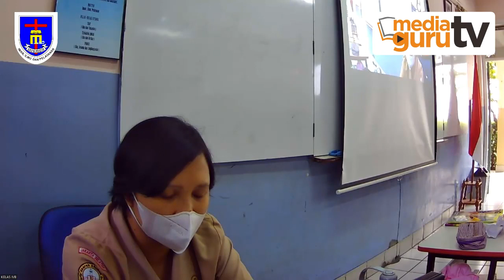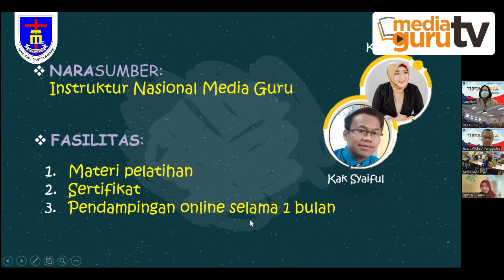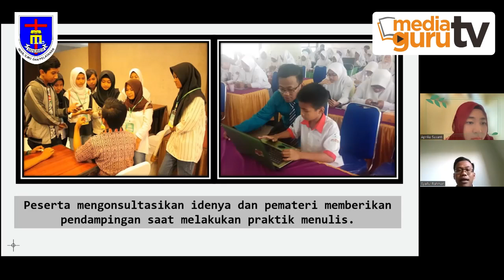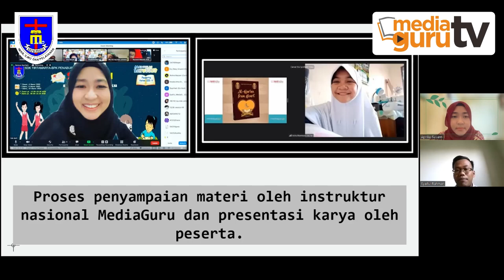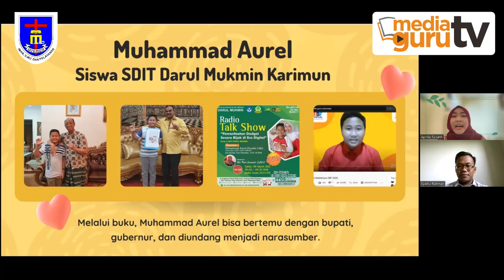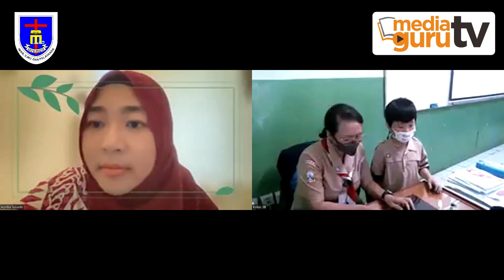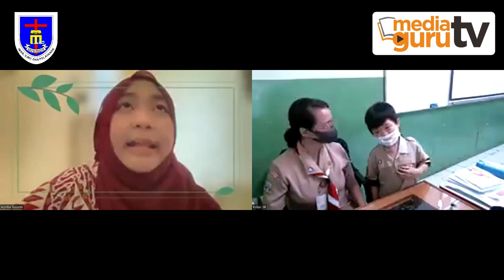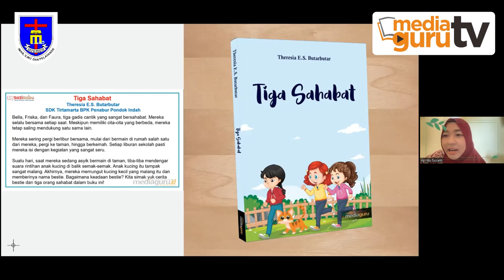Sosialisasi Satu Siswa Satu Buku SD Tirtamarta dan MediaGuru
Sosialiasai Satu Siswa Satu Buku SD Tirtamarta dan MediaGuru